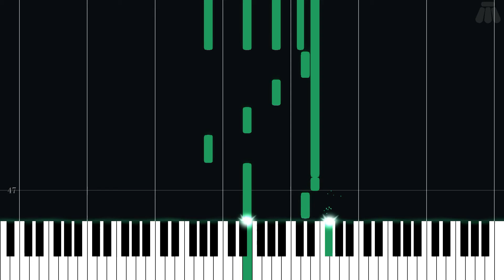Lost Girl - Deltarune - Easy Piano Tutorial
Easy Piano Tutorial for Lost Girl from Deltarune (2018) in the Undertale series.